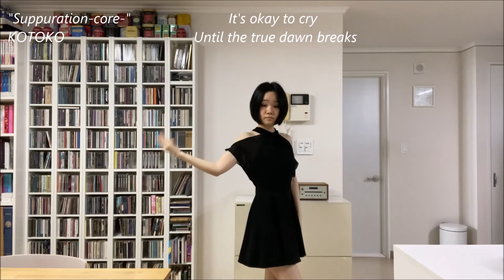[Techpara] KOTOKO - Suppuration-core-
The feel when you shoot for like 40 minutes because you're still a techpara noob, but end up using take 1

Song from Re-sublimity
Choreo from 破壊 第三章(Hakai Daisansho)
(Probably. But I learned it from Super Euro Night live stream)